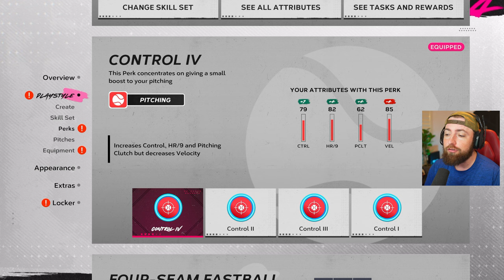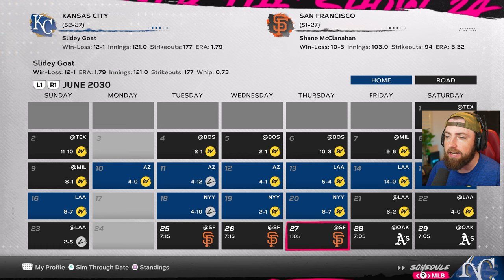THE GOAT LOST HIS MIND ON THE MOUND!